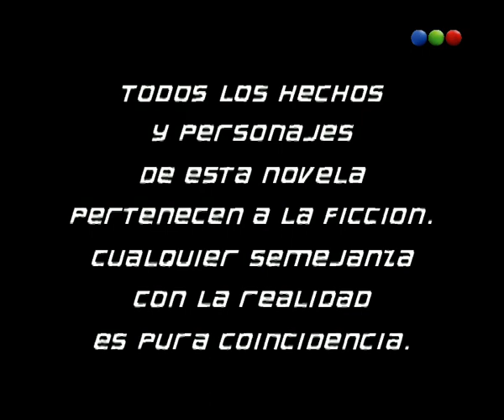Capítulo 77 - Parte 1 - Botineras